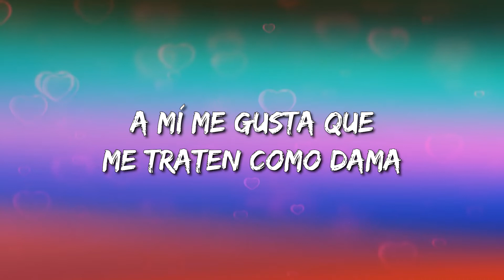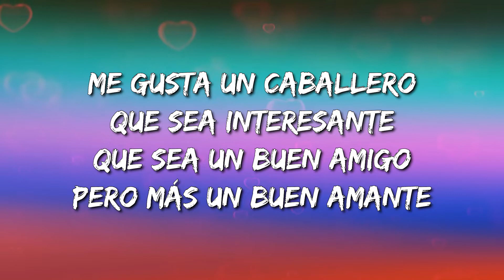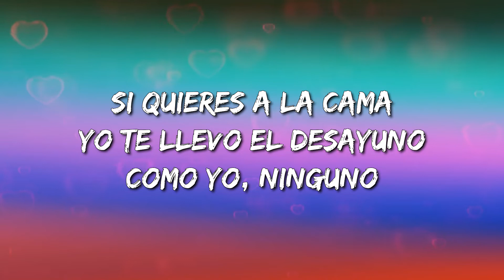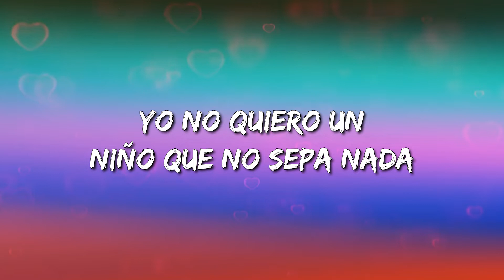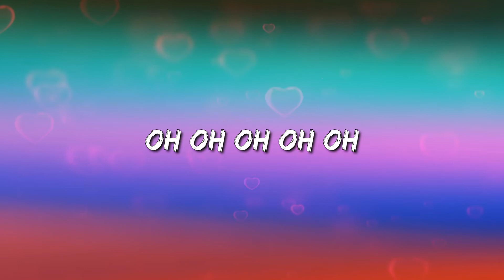Becky G, Bad Bunny - Mayores (Letra\Lyrics)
Mayores Letra:

A mí me gusta que me traten como dama
Aunque de eso se me olvide cuando estamos en la cama
A mí me gusta que me digan poesía
Al oído por la noche cuando hacemos groserías
Me gusta un caballero
Que sea interesante
Que sea un buen amigo
Pero más un buen amante
¿Qué importa unos años de más?
A mí me gustan mayores
De esos que llaman señores
De los que te abren la puerta
Y te mandan flores
A mí me gustan más grandes
Que no me quepa en la boca
Los besos que quiera darme
Y que me vuelva loca
Loca
Oh oh oh oh oh
Loca
Yo no soy viejo pero tengo la cuenta como uno
Si quieres a la cama yo te llevo el desayuno
Como yo, ninguno
Un caballero con 21, yeah
Yo estoy puesto pa' todas tus locura'
Que tú quieres un viejo, ¿estás segura?
Yo te prometo un millón de aventuras
Y en la cama te duro lo que él no dura
Yo estoy activo 24/7
Conmigo no hacen falta los juguetes
Yo todavía me hago de paquete
Pero si te gusta abusar con otra gente
Loca
Loca
Yo no quiero un niño que no sepa nada
Yo prefiero un tipo, traje de la talla
A mí me gustan, me gustan mayores
Loca
Loca
Loca
Loca
Loca
Bad Bunny baby baby
Jeje
Becky G
'Becky G'